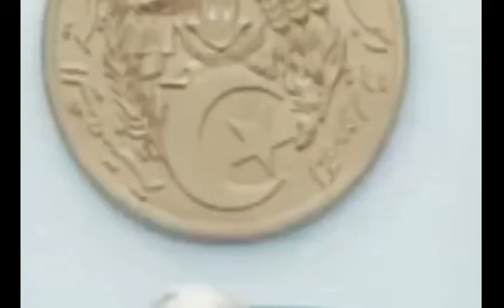(تأثير القرقوبي على الكرغولى) جزائري يؤكد أن تبون هو رجل الإنجازات الإقتصادية الضخمة ..شاهد وإستمتع